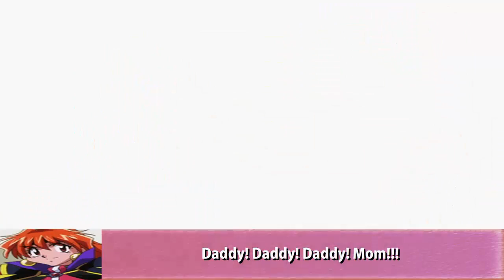Slayers Unlimited Episode 19 part 1